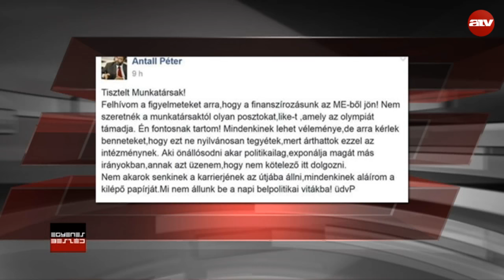"Gyere a pofonodért Editke!" Botrányt okozott egy lájk az Antall József Tudásközpontban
Nem támadta az olimpiát, csak a szabad véleménynyilvánítás mellett szólalt fel, mégis kirúgták a jogászt az Antall József Tudásközpontból. Szert Boglárka a bírósághoz fordul.